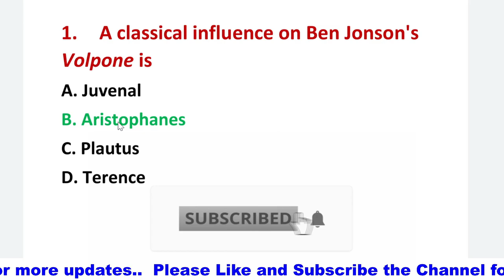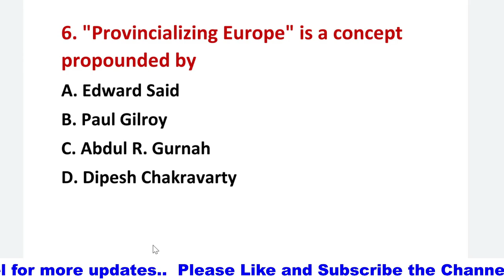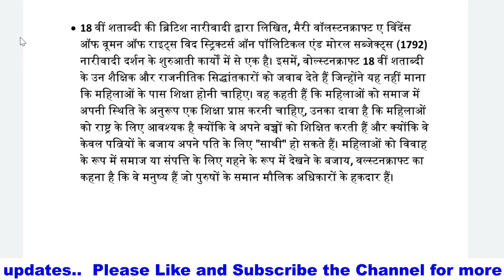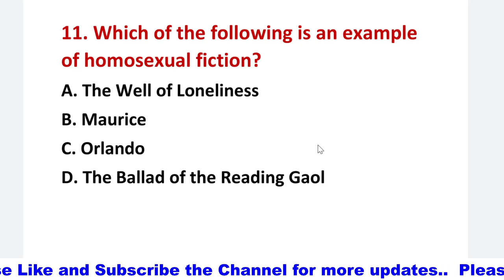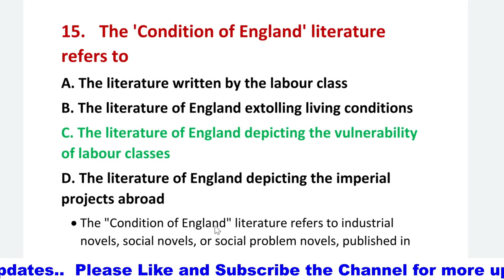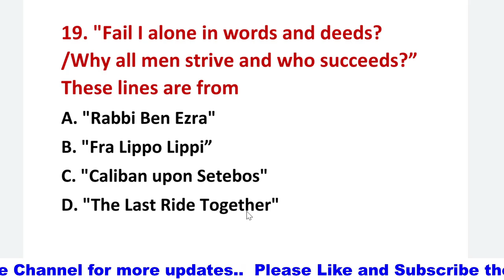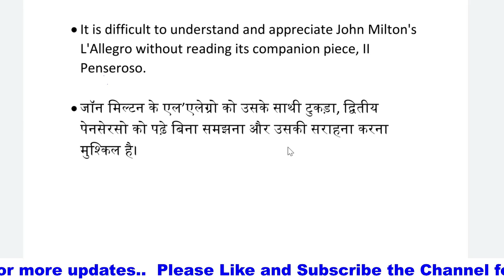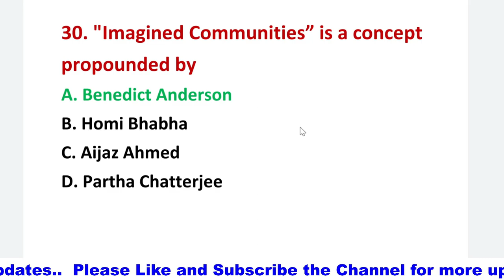English Literature for UGC NET Paper 2 | Top Expected MCQ | Previous Year Questions | Get 100/100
English Literature for UGC NET Paper 2 | Top Expected MCQ | Previous Year Questions | Get 100/100, top 1000 mcq question series
This video is very helpful for UGC NET PAPER 2 Here I have elaborated the topic ENGLISH LITERATURE PAPER 2 MOST EXPECTED QUESTION which is included in the syllabus. I have given top expected mcq which will come in the exam.

A classical influence on Ben Jonson's Volpone is
Kipling's “The White Man's Burden" is addressed to
Poetry : A Magazine of Verse was founded by Harriet Monroe in
Who among the following was Geoffrey Chaucer's contemporary?
Which of the following is NOT written by Walter Scott?
"Provincializing Europe" is a concept propounded by
The earliest tract on feminism is
Match the imaginary location with its creator
Which Chaucerian text parodies Dante's The Divine Comedy?
Essays of Elia was published in
W.B. Yeats' "Easter 1916” is
The 'Condition of England' literature refers to
etc.

Thanks.

My Pentab
My Mouse
My Keyboard
My Laptop
My Headphone